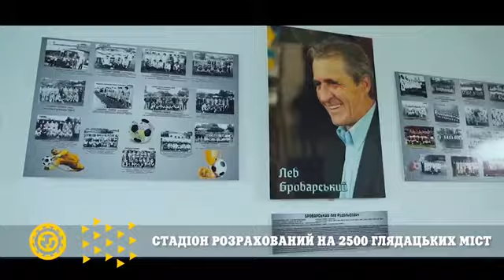У Самборі завершили реконструкцію стадіону